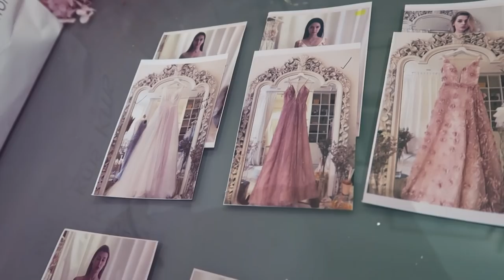Julie Tan | Jessicacindy Photo Shoot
TRAVEL | BEAUTY | FOOD |  LIFESTYLE

Hey everyone! It's time for another video upload! 🤩

In this video, you will see behind the scenes of my photo shoot for my very good friend Jessicacindy who designs beautiful bridal gowns. 👗💕

We had so much fun on set and the fashion show was an awesome one too! 🤩

xxxxxxxxxxxxxxxxxxxxxxxxxxxxxxxxxxxxxxxxxxxxxxxxxxxxxxxx